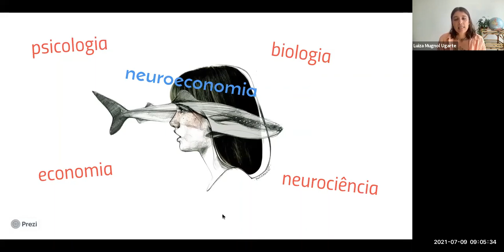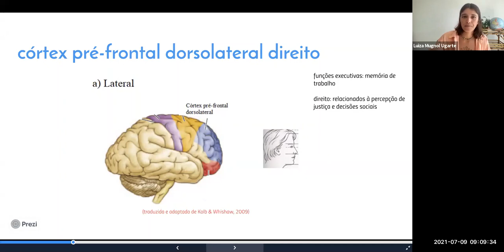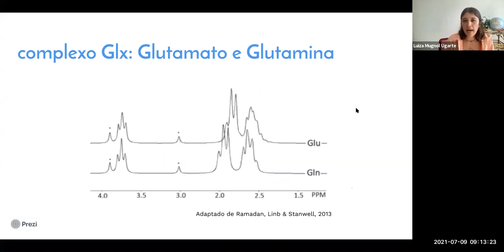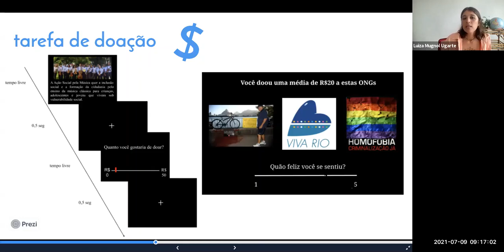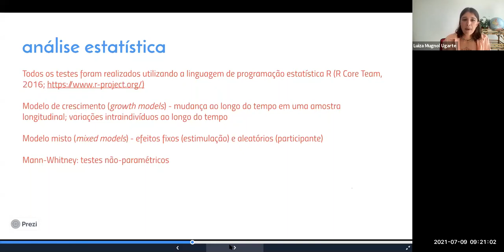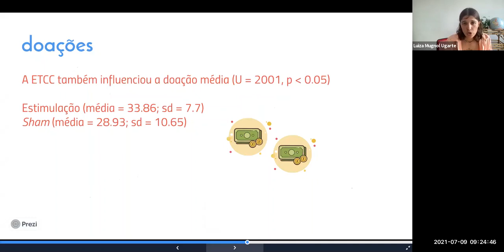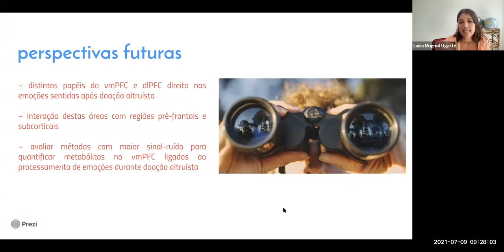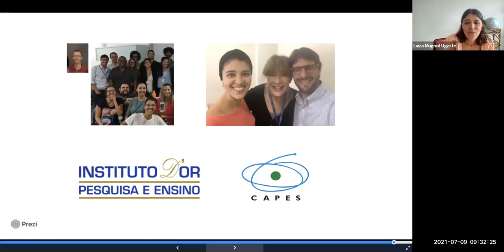Doutorado Luiza Mugnol Ugarte - apresentação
Apresentação da minha tese de doutorado no dia 9 de julho de 2021.

Dedico essa tese à minha amiga da faculdade de economia Nicole Maria Loureiro Dib (in memorian) que me ensinou muito ao longo da sua jornada até a morte. Te agradeço pelos ensinamentos ❤️

AGRADEÇO
À minha mãe Marta por ser líder do meu bem estar, me respeitar, me apoiar e me amar infinitamente.
À minha vó Tere por ser a melhor matriarca que a nossa família poderia ter, por amar todes e por ser tão amorosa, engraçada e maravilhosa.
À minha prima Roberta por sempre me incentivar e ser a melhor irmã que eu poderia ter.
Ao meu pai Francisco por me incentivar intelectualmente.
Ao meu irmão Francisco por me apoiar a chegar até aqui.
Ao meu amor Sidarta por ter me proporcionado o Axé que este momento final necessita.
Aos meus enteados, Sergio e Ernesto, que eu amo muito e que fazem eu me sentir viva.
Aos meus amigos Jeff e Ti, por terem SEMPRE me colocado pra cima, por me ouvirem, por me darem muita força nessa desafiadora jornada.
À equipe de comunicação, Taci, Duda, Dessa, Rey, Stevens e Claudio, por me acolherem com tanto respeito e carinho e por serem a melhor equipe de se trabalhar durante o meu doutorado.
Aos meus mestres de Capoeira, Tati, Marrom e Mieli, por me ensinarem a ter mais firmeza mental a partir do movimento do corpo.
À equipe técnica, que sempre teve disponibilidade para me ajudar, trabalhar junto e me ensinar.
À Debora, Sheila, Luana, Tâmanta e Camila por terem disponibilidade e carinho durante a aquisição do experimento.
À Dona Conceição, Luciene, Dani, e a todas as pessoas que fazem a estrutura do IDOR funcionar, com um café delicioso, limpeza perfeita e muito carinho, mesmo quando a vida está difícil.
À Barbara, minha amiga tão querida, que esteve ao meu lado no dia a dia dessa jornada.
À Marina, mestra amiga, mulher forte que admiro, e à sua amada família.
À Fernandinha pela amizade, e por estar sempre disponível a discutir estatística e programação.
A todas minhas amigas e amigos queridos que me apoiaram ao longo desta jornada: Thai, Michelle, Fabio, Flávia, Luiza, Cristian, Marília, Raissa e todos os outros 🌻
Ao Tiago, por ter me dado suporte teórico e de supervisão sempre que precisei.
À Gorana e ao professor Ricardo pelo incentivo durante essa jornada.
Ao meu orientador Jorge por ter confiado a mim um projeto tão complexo e por ter me dado esta oportunidade de me formar doutora e crescer tanto nestes anos de IDOR e Rio de Janeiro.
À CAPES pela bolsa de doutorado concedida durante os 4 anos do meu doutorado.